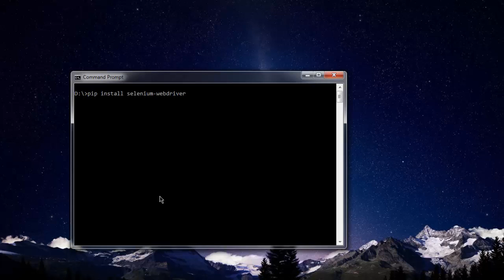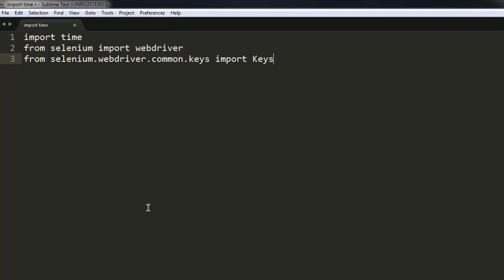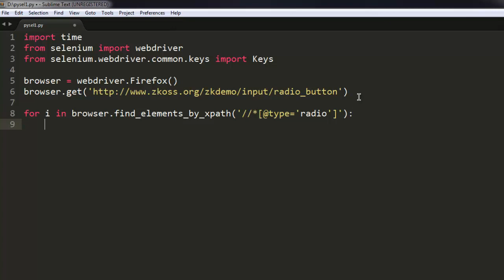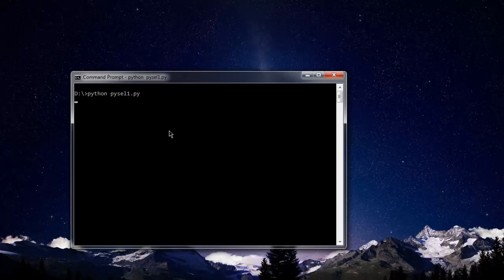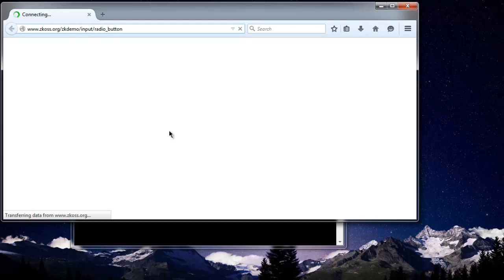Python Selenium Click Radio Button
Learn how to click a radio button using python selenium webdriver using click() method.